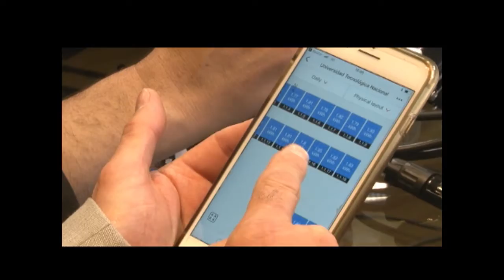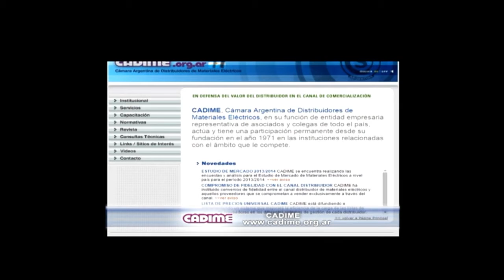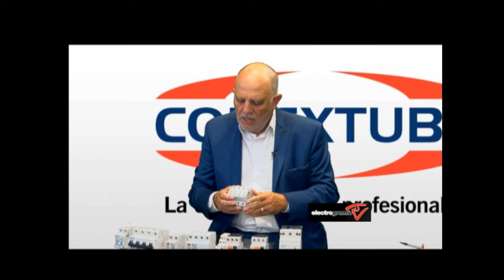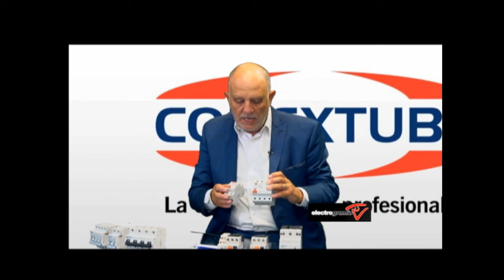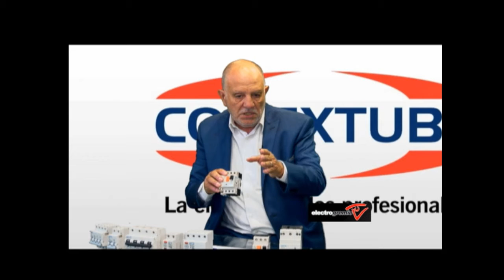ElectroGremio TV - Programa 1055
En este programa nos visita el Ing. Carlos Foligna de la firma Conextube S.A., quien nos comenta acerca de los últimos lanzamientos de productos y proyección de la empresa para este 2018.